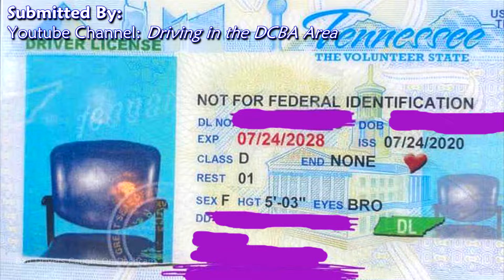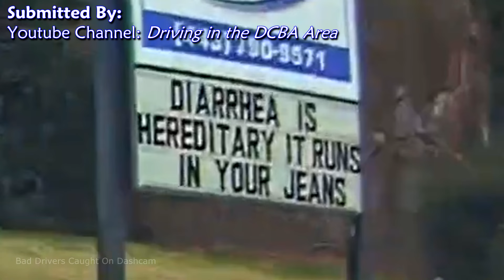Motorcyclist MAD At Red Light Runner [Crazy Drivers] | Driving Fails № 65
Welcome to bad drivers dashcam compilation № 65 of idiots in cars and a lot of driving fails. Featured here is road rage and a ton of crazy driving. This exciting and juicy video features the worst drivers from across the United States. See all the close calls, aggressive drivers, traffic cheaters and the roadway drama we have to put up with every day.

We feature a ton of really dumb and stupid people behind the wheel who shouldn't have a license. We have people from all around the country submitting dashcam clips to include in our compilations. Enjoy the show!!

Alex B.